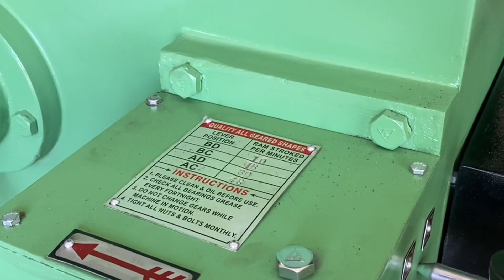यूटूब पर पहली बार।QMTC BATALA 36” FULLY AUTOMATIC SHAPING | FIRST TIME ON YOUTUBE |+91 9417066497&96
900 MM / 36 Inch Fully Automatic Heavy Duty Shaping Machine

Key Features :
* 4 Speed Gear Box.
* Automatic /  Rapid Movement of Table.
* Auto Electric Tool Lifting.
* Automatic / Rapid Movement of Tool Feed
* Automatic Lubrication Pump.

Quality Machine Tools Corp. G.T. Road, Batala - 143505. Punjab.
Manufacturers of Industrial Workshop Machinery.